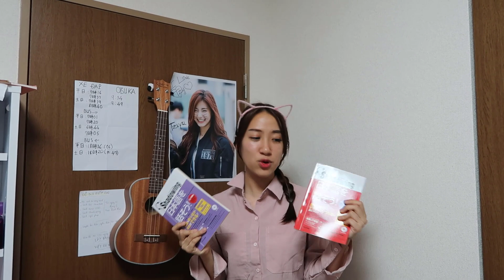Tự Học Phát Âm Tiếng Nhật 😚😚😚|Du Học Nhật Bản| Rim Chan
ĐĂNG KÍ THEO DÕI KÊNH YOUTUBE CỦA MÌNH ĐỂ XEM THÊM CLIP CỦA MÌNH NHÉ

CÁC BẠN THEO DÕI MÌNH TẠI